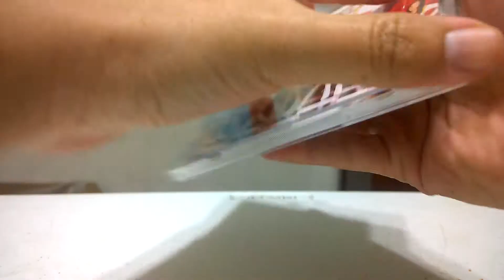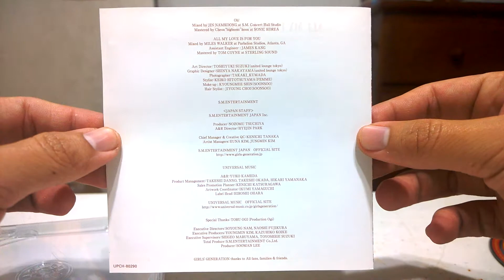Unboxing Girls' Generation 소녀시대 (SNSD) - Oh! (Japanese Regular Edition).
Hi! Now I'm unboxing Girls' Generation's Japanese single "Oh!" regular edition!.

Tracklist:

1. Oh!
2. ALL MY LOVE IS FOR YOU